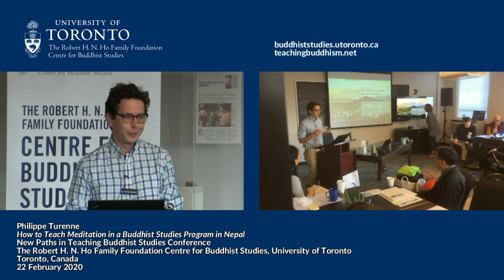How to Teach Meditation in a Buddhist Studies Program in Nepal, Philippe Turenne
Full remarks Philippe Turenne, "Expectations and Disappointments: How to Teach Meditation in a Buddhist Studies Program in Nepal," New Paths in Teaching Buddhist Studies Conference, The Robert H. N. Ho Family Foundation Centre for Buddhist Studies, University of Toronto, Toronto, Canada, 22 February 2020.